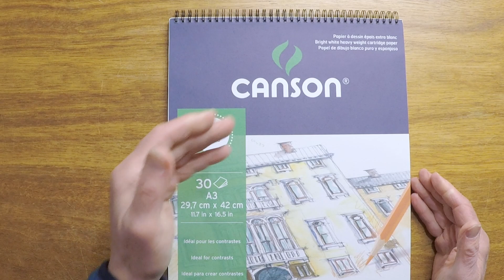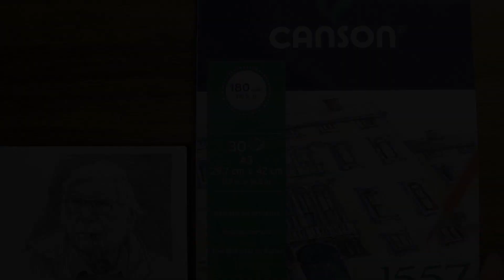Alfred Wainwright- a portrait.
Portraits are not Andy's main artistic output but he does enjoy capturing characters every now and then. In this film Andy produces a graphite portrait of the well known guidebook writer Alfred Wainwright. All the stages of the work are shown. The drawing measures 24cm x27cm and took about 3 hours in total to complete. It was done as a challenge for Andy and not as a commission or for commercial gain.

Andy Beck is best known as the artist behind the multi award winning book, The Wainwrights in Colour.
Follow me on other social media platforms:
The films are free from paid promotions.
Filmed with GoPro Hero 5 Black and GoPro Hero 8 Black.